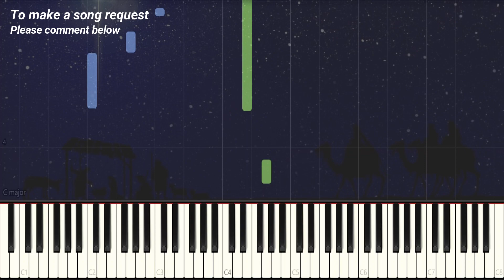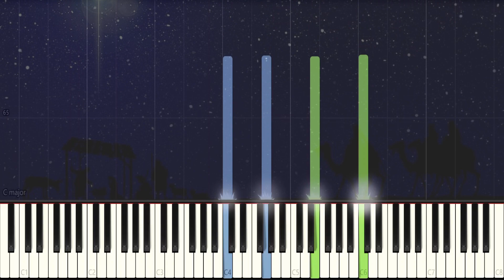Silent Night Improvisation | Piano Tutorial